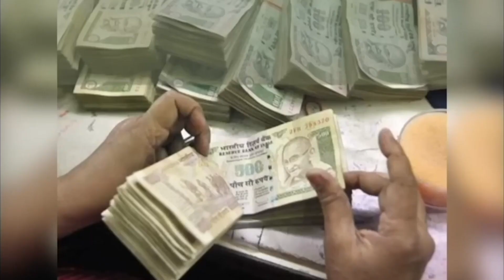शनि राहू के प्रभाव में आने वाली हैं ये दो राशियाँ || सावधान हो जायें ये दो राशियाँ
इन दो राशि वालों को रहना होगा सावधान
अक्टूबर तक इन दो राशि वालों के लिये है खास
राहू करने वाला है कुछ बहुत बड़ा
शनि राहू के प्रभाव में आयी ये दो राशियाँ
ध्यान से रहना है जरूरी इन दो राशि वालों को
पश्चिमेश्वर शनिधाम फाउंडेशन में दान करें |
BANK DETAIL